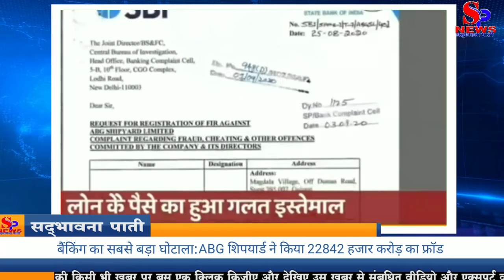बैंकिंग इतिहास का सबसे बड़ा घोटाला: ABG शिपयार्ड ने किया 22842 हजार करोड़ रुपये का फ्रॉड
देश में बैंकिंग इतिहास का सबसे बड़ा घोटाला सामने आया है। यह घोटाला जहाज निर्माण कंपनी ABG शिपयार्ड द्वारा की गई है। सीबीआई ने एसबीआई की शिकायत पर एबीजी शिपयार्ड लिमिटेड, उसके चेयरमैन व प्रबंध निदेशक ऋषि अग्रवाल के खिलाफ धोखाधड़ी का मामला दर्ज कर लिया है। कंपनी व उसके निदेशकों पर एसबीआई के नेतृत्व वाले 28 बैंकों के समूह से 22,842 करोड़ रुपये की कथित धोखाधड़ी का आरोप है। गुजरात के दाहेज और सूरत में एबीजी समूह की यह शिपयार्ड कंपनी पानी के जहाज बनाने और उनकी मरम्मत का काम करती है। अब तक यह कंपनी 165 जहाज बना चुकी है। अधिकारियों ने शनिवार को कहा कि एबीजी पर स्टेट बैंक ऑफ इंडिया के नेतृत्व वाले बैंकों के एक संघ को कथित रूप से धोखा देने का आरोप है। इस घोटाले को देश में बैंकिंग इतिहास तक का सबसे बड़ा घोटाला इसलिए कहा जा रहा है क्योंकि यह नीरव मोदी से भी बड़ा घोटाला है।

मोदी मॉडल- लूटो और भगाओ: कांग्रेस
कांग्रेस नेता रणदीप सुरजेवाला ने ट्वीट करते हुए लिखा कि मोदी मॉडल- लूटो और भगाओ! तीन तथ्य देश के सामने हैं। मोदी सरकार के 7 साल में ₹5,35,0000 करोड़ के बैंक फ्रॉड हुए। ₹8,17,000 करोड़ देश की जनता के बैंकों ने बट्टे खाते में डुबाये। ₹21,00,000 करोड़ बैंकों के NPA में इजाफा हुआ। लूटो भगाओ बैंक लूटवाओ।
आठ नवंबर 2019 को सबसे पहले शिकायत दर्ज की गई थी
स्टेट बैंक ऑफ इंडिया ने 8 नवंबर, 2019 को पहली बार शिकायत दर्ज कराई थी। इसपर सीबीआई ने 12 मार्च, 2020 को कंपनी से जवाब मांगा था। इसके लगभग पांच महीने बाद कंपनी ने नए सिरे से शिकायत दर्ज कराई थी। 18 महीने की जांच के बाद सीबीआई ने सात फरवरी 2022 को शिकायत दर्ज कराई थी।

घोटाले के पैसे से विदेशों में खरीदी गई प्रॉपर्टी
सीबीआई की एफआईआर के अनुसार घोटाला करने वाली दो प्रमुख कंपनियों के नाम एबीजी शिपयार्ड और एबीजी इंटरनेशनल प्राइवेट लिमिटेड हैं। दोनों कंपनियां एक ही समूह की हैं। कंपनियों पर आरोप है कि घोटाले किए गए पैसे को विदेश में भेजकर अरबों रुपये की प्रॉपर्टी खरीदी गईं। 18 जनवरी 2019 को अर्नस्ट एंड यंग एलपी द्वारा दाखिल अप्रैल 2012 से जुलाई 2017 तक की फोरेंसिक ऑडिट रिपोर्ट की जांच में सामने आया है कि कंपनी ने गैरकानूनी गतिविधियों के जरिये बैंक से कर्ज में हेरफेर किया और रकम ठिकाने लगा दी।

किस बैंक का कितना बकाया
स्टेट बैंक आफ इंडिया- 2,468.51 करोड़ रुपये
आईसीआईसीआई-     7,089 करोड़ रुपये
आईडीबीआई-            3,634 करोड़ रुपये
बैंक ऑफ बड़ौदा-       1,614 करोड़ रुपये
    पीएनबी-                   1244 करोड़ रुपये
   आईओबी-               1,228 करोड़ रुपये

इन लोगों के खिलाफ मामला दर्ज
सीबीआई ने एफआईआर में तत्कालीन कार्यकारी निदेशक शंथनम मुथुस्वामी, निदेशक अश्विनी कुमार, सुशील कुमार अग्रवाल और रवि विमल नेवतिया और एक अन्य कंपनी एबीजी इंटरनेशनल प्राइवेट लिमिटेड के नाम भी शामिल किये हैं। इन पर आपराधिक साजिश, धोखाधड़ी, विश्वासघात और पद के दुरुपयोग की धारा में मामला दर्ज किया है।
जानिए इस कंपनी के बारे में
ABG शिपयार्ड भारत में सबसे बड़ी निजी जहाज निर्माण कंपनियों में से एक है जिसमें 20 टन वजन तक के जहाजों का निर्माण करने की क्षमता है। एबीजी शिपयार्ड लिमिटेड विविध व्यावसायिक हितों वाली कंपनियों के एबीजी समूह का एक हिस्सा है। 1985 में स्थापित, इसका मुख्यालय मुंबई में है। गुजरात में सूरत और दहेज में इसका जहाज निर्माण कार्य है। अक्टूबर 2010 में वेस्टर्न इंडिया शिपयार्ड लिमिटेड के अधिग्रहण के बाद, यह गोवा में एक जहाज मरम्मत इकाई संचालित करता है जो भारत में सबसे बड़ी जहाज रखरखाव सुविधा है।